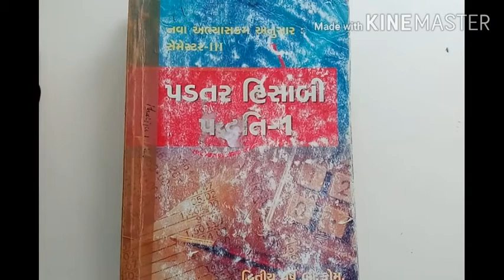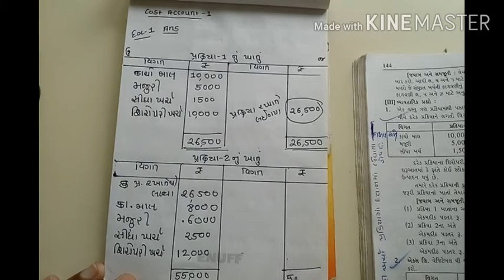Cost account-1 ( પ્રક્રિયા પડતર)Ex-1